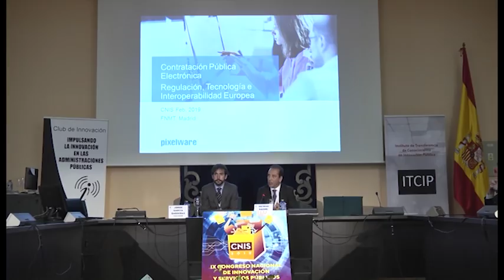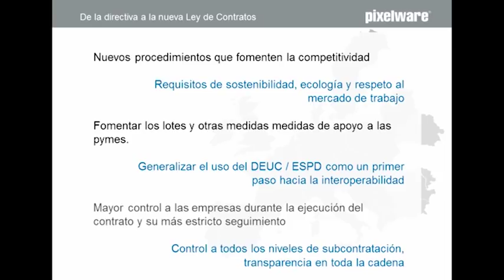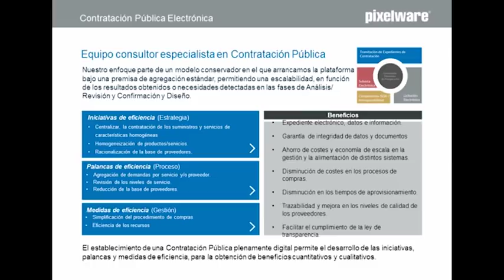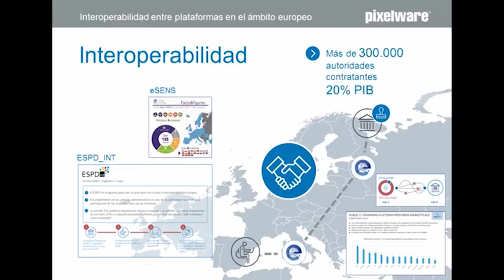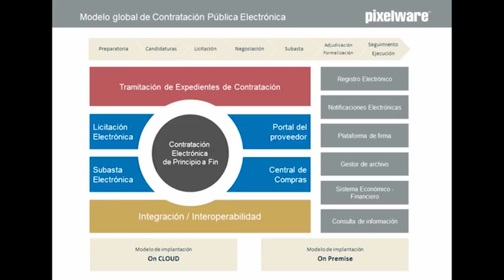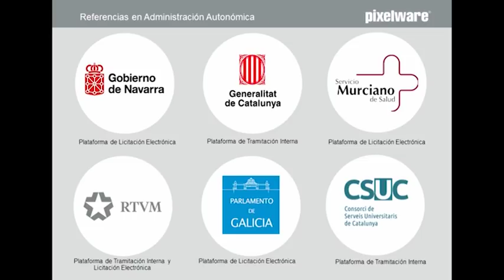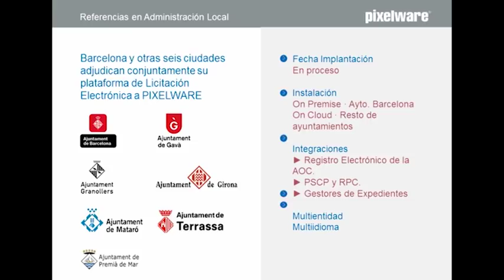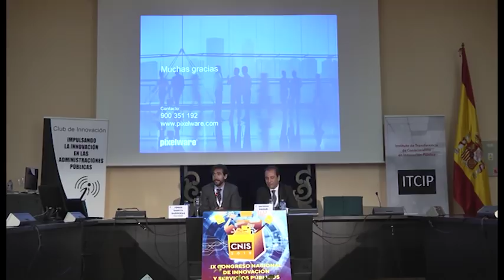Soluciones adoptadas en Contratación Electrónica en los diferentes tipos de AAPP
Ponencia sobre las soluciones implantadas en las diferentes tipos de Administraciones Públicas (Gobiernos Autonómicos, administraciones locales, entes públicos, Autoridades Portuarias y Mutuas) en cuanto a la Contratación Electrónica se refiere.

Ponencia realizada en el Congreso Nacional de Innovación (CNIS 2019) por Safwan Nassri y Jorge García Barderas, CEO y Product Manager de PIXELWARE, respectivamente.